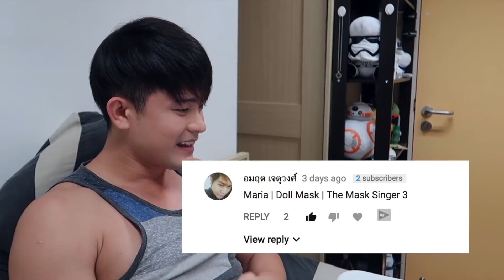[REACTION] MARIA - Doll Masked | THE MASK SINGER 3 | THAILAND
Wow! This Doll Mask from Thailand sings a korean song. WOW!
She looked like NANA from Mobile Legends and I like it. I'm looking forward to watching more :)

WORKPOINTOFFICIAL youtube account